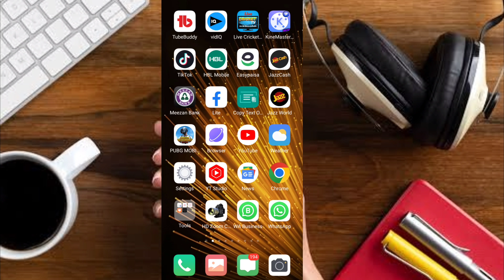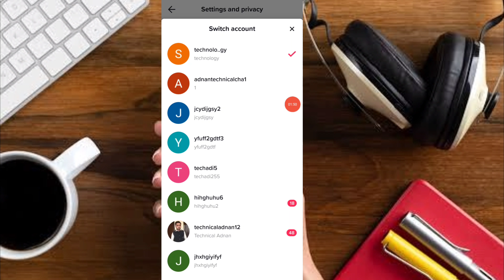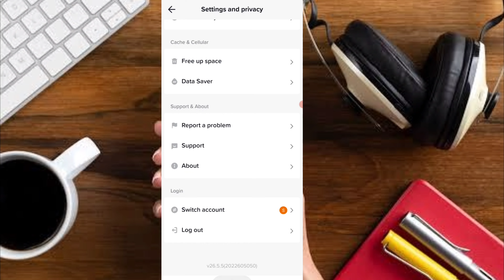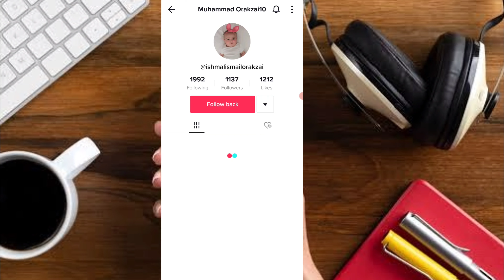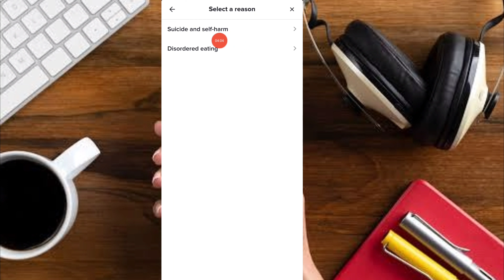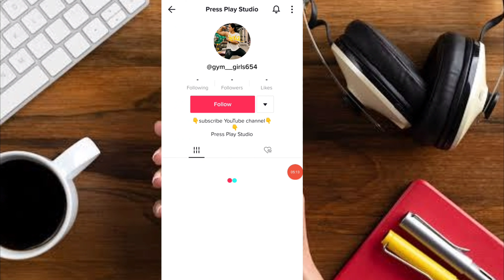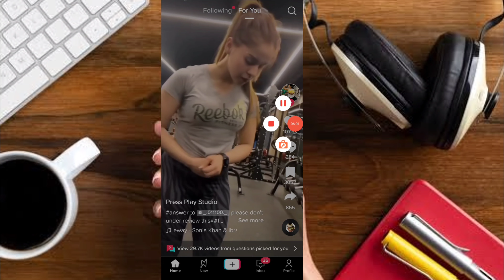tiktok foryou trick 2022 live ! tiktok foryou trick 2022 ! tiktok foryou trick ! Technical Adnan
tiktok foryou app
tiktok foryou trick pakistan 2022
 tiktok foryou trick free
 tiktok foryou trick with prof
 tiktok foryou trick new update
 tiktok foryou trick | 2022 | tiktok video viral trick | how to viral video on tiktok foryou setting
 tiktok settings
 tiktok foryou par video kaise dalen
tiktok video viral on foryou
 tiktok par video viral kaise kare
tiktok new foryou trick
 tiktok warning remove
 tiktok account warning
 tiktok for you par video kaise dalen
tiktok not getting views
 how to get views on tiktok
tiktok warning remove 2022
new foryou trick
foryou trick tiktok 2022
tiktok foryoupage par video kaise dale
 how to remove tiktok warning
tiktok video viral kais kare
 how to get tiktok views
 tiktok par video viral kaise kren
tiktok account setting
 tiktok foryou video viral trick
tiktok 100% working foryou trick